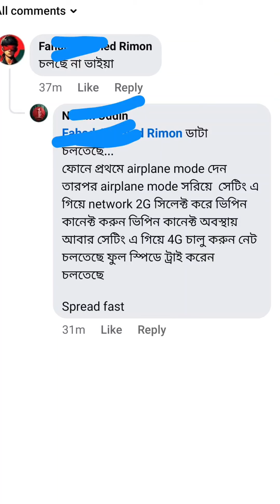সবাইকে জানিয়ে দিন | Internet active Robi and Airtel sim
internet working 2 sim